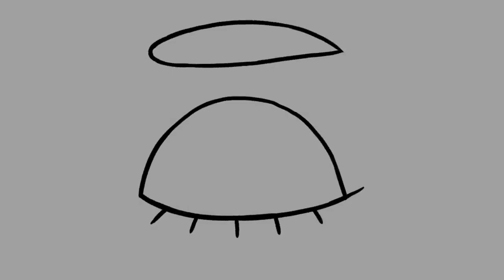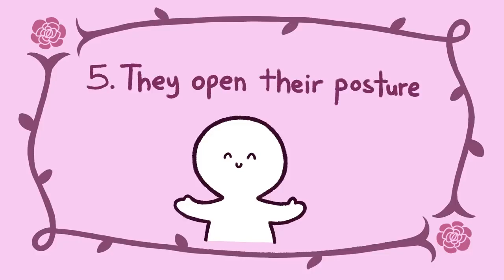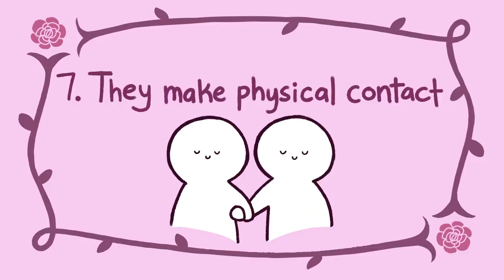Ten Signs Your CRUSH Like You / Happy Fun Ph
Happy Fun Ph

Ano ang mga Sign na gusto ka rin ng Crush mo?

Credits

Writer : Tristian Reed
Script Editor : Kelly Soong
VO : Amanda Silvera
Animator : Tris Canimo
Youtube Manager : Cindy Cheong